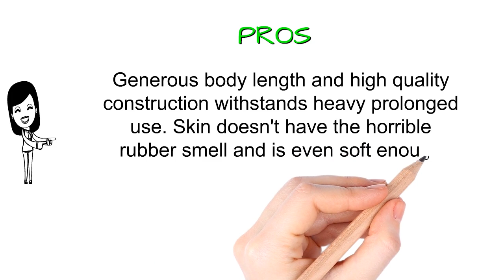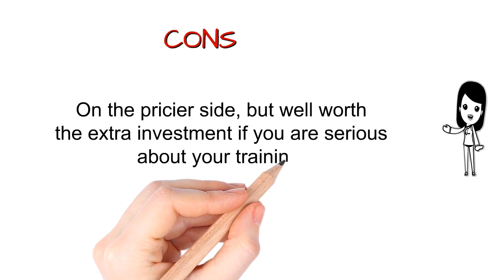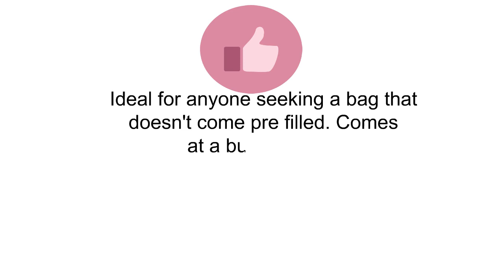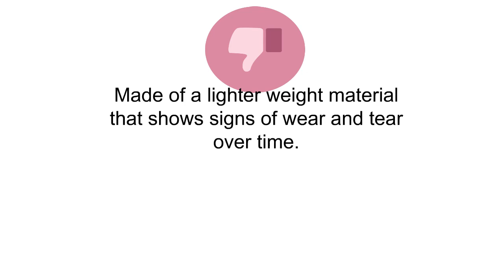Punching Bags Reviews - Top Punching Bags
3. Century BOB XL with Base Unit
2. Everlast MMA Heavy-Bag Kit
1. Last Punch Heavy Duty Punching Bag with Chains